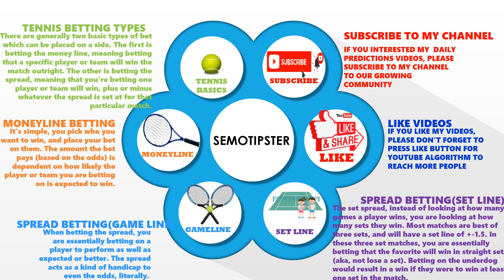Tennis Predictions Today|ATP Australia Open|WTA Australia Open|Tennis Betting Tips|Tennis Preview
ATP Australia Open 2024 Predictions & WTA Australia Open 2024 Predictions:
-Hubert Hurkacz vs Daniil Medvedev
-Linda Noskova vs Dayana Yastremska